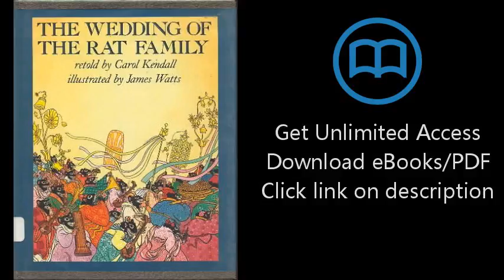The Wedding of the Rat Family